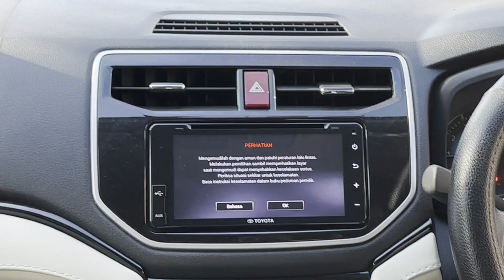RUSH BARU CUMA 10 JUTA...?? hanya ada di SHOWROOM SENTUL MOTOR